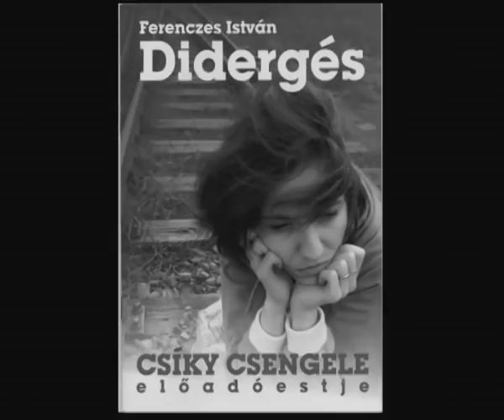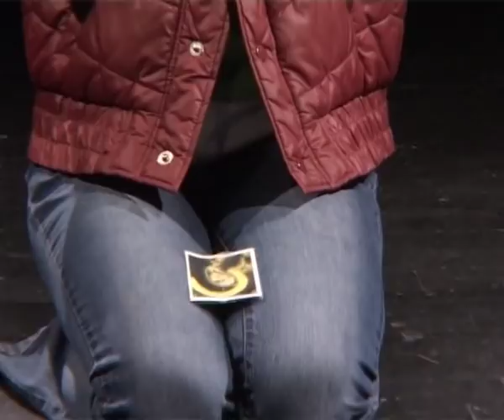DIDERGÉS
Csíky Csengele előadóestje Ferenczes István poémáiból
Csíkszereda, 2006,  Csíki Játékszín
Minerálnájá Pesznyá